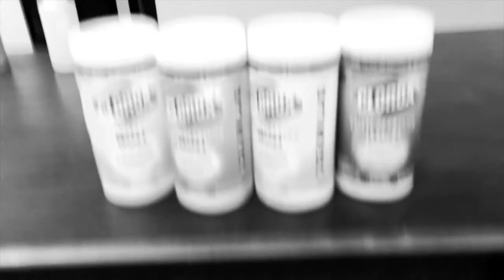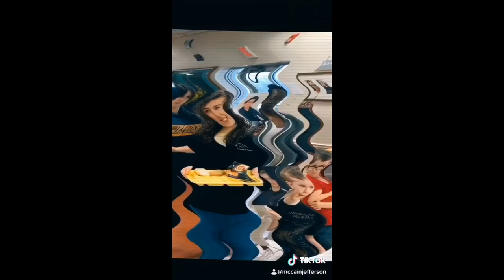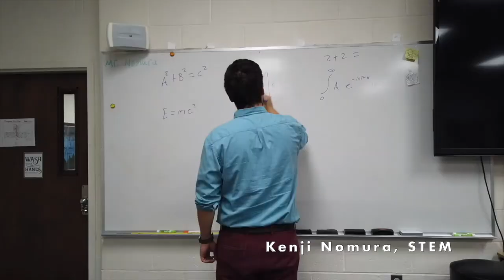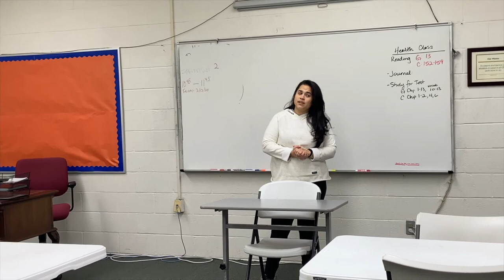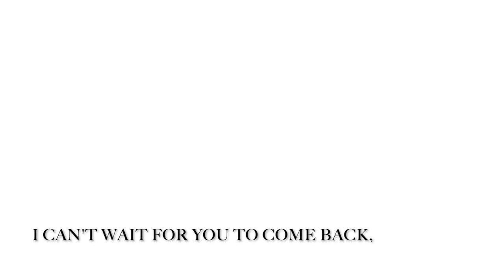HVA Misses You!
During the months of April & May of 2020, the faculty and staff of HVA shared encouraging messages with the students and community, expressing how much they were missed. This is a compilation of those videos.

Highland View Academy
10100 Academy Drive
Hagerstown, MD 21740